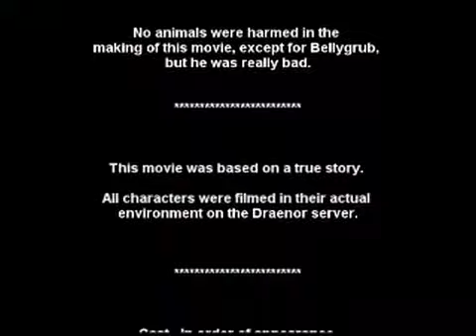Damsel of Darnassus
The Damsel of Darnassus was selected as an Honorable Mention in the Drama category of the

Blizzard Xfire World of Warcraft Movie Contest 2006.